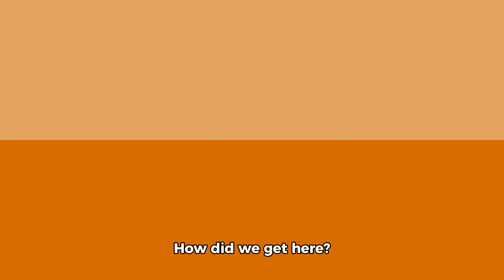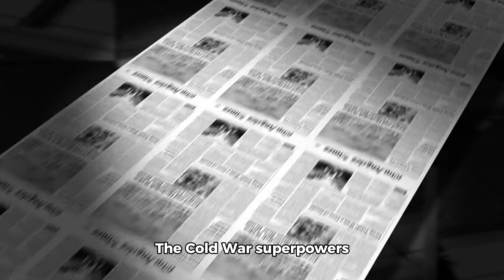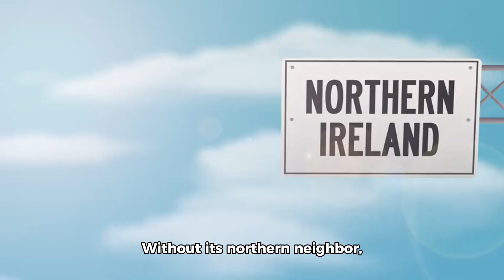Kim JU Executes Officials Over Deadly Floods North Korea’s Ruthless Response to Natural Disasters